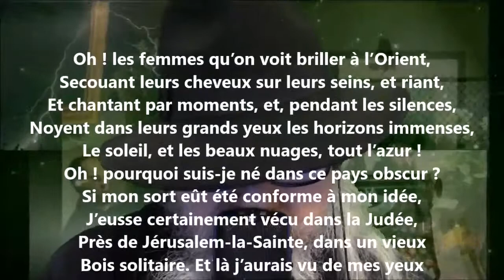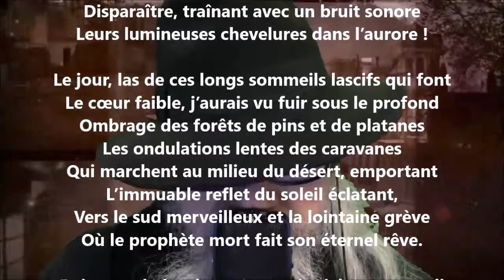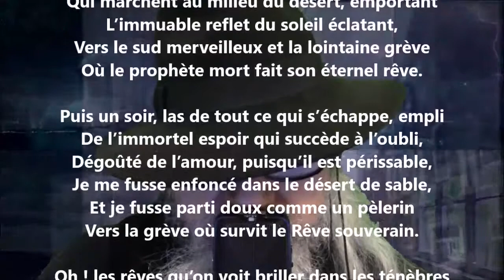L’Orient - Adelphe Froger lu par Yvon Jean